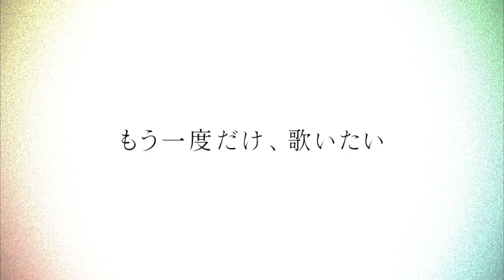映画『東京バタフライ』予告編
アニメスタジオ WIT STUDIO と映画会社 Tokyo New Cinema が組んだ音楽ドラマ。メジャーデビュー寸前で解散したバンドのメンバーたちが6年ぶりに再会したのを機に、それぞれが人生やかなわなかった夢と向き合う。監督は『家族の風景』などの佐近圭太郎。シンガー・ソングライターの白波多カミン、『魔進戦隊キラメイジャー』シリーズなどの水石亜飛夢、『横須賀綺譚』などの小林竜樹のほか、黒住尚生、松浦祐也、尚玄らが出演する。